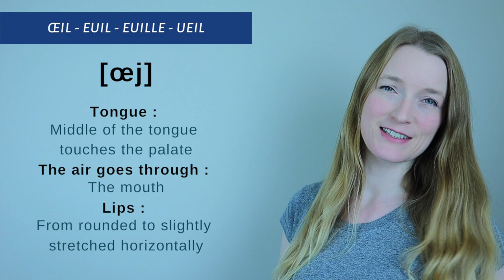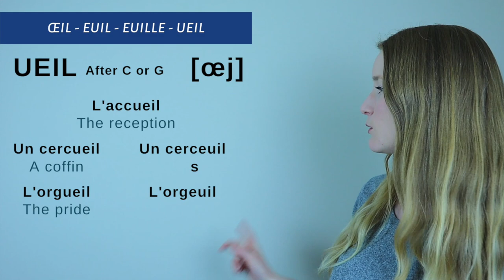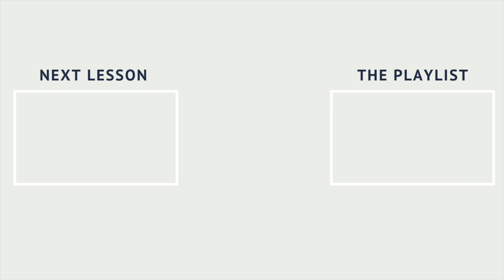The most difficult words to pronounce in French ‼️ | Lesson 31 | French pronunciation course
Learn how to pronounce the most difficult French words, including ŒIL, ÉCUREUIL, FEUILLE, and why the spelling changes in the words such as CERCUEIL and ACCUEIL. This is lesson 31 of the free French pronunciation course. The last lesson of 2020 before starting to learn the French consonants.

► The PRONUNCIATION COURSE  👩‍🏫
• The book on Amazon
• The eBook

Try Audible and improve your listening skills (includes 2 free audiobooks)

• 1000 Most Common French Words

0:00 Intro
04:13 ŒIL
04:33 EUIL
05:43 EUILLE
08:53 Review